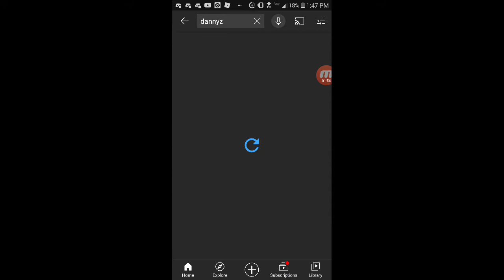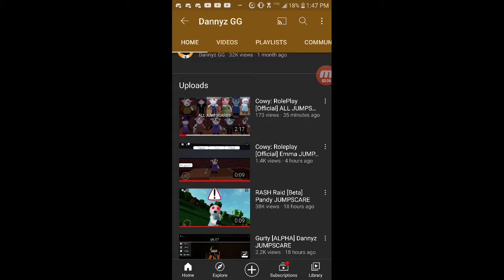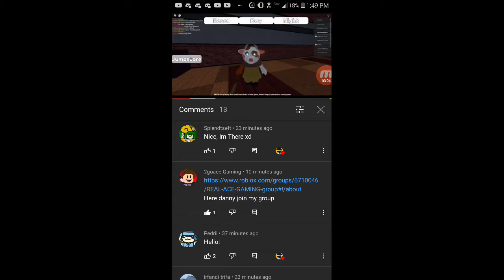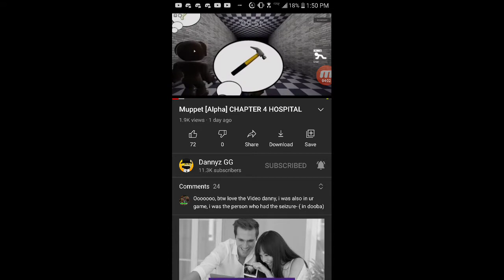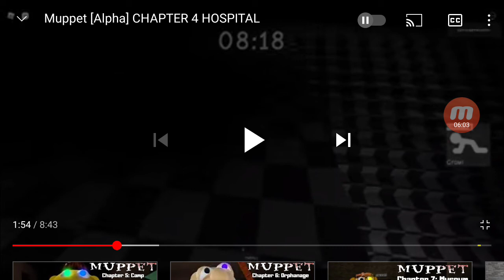Reacting to DANNYZGG Mic almost works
Danny if you watch this I like the videos